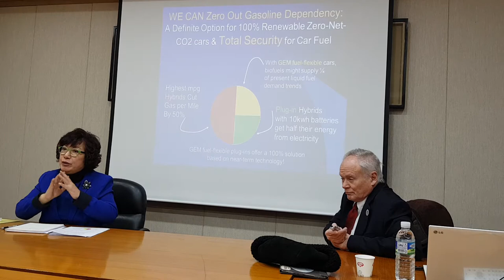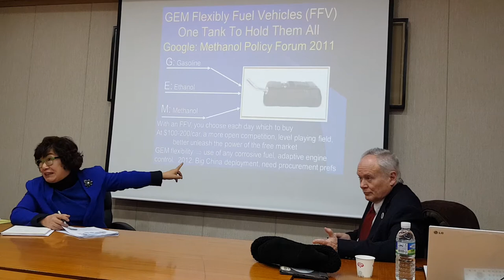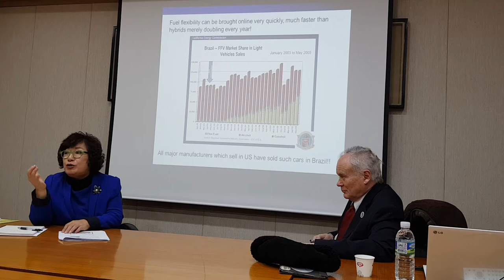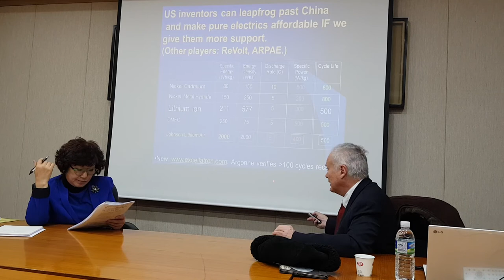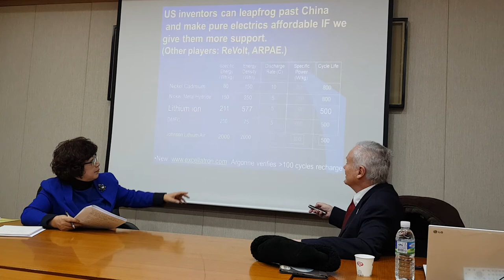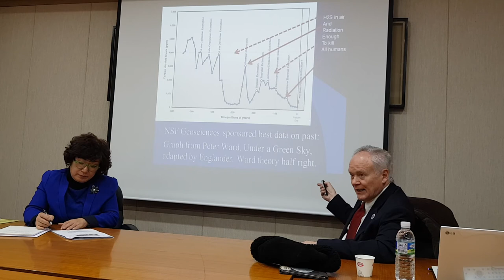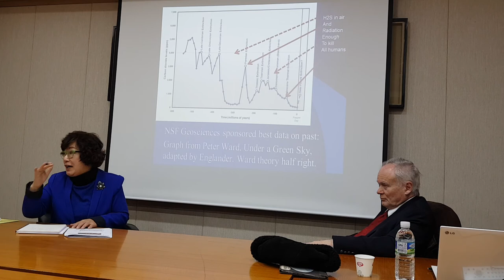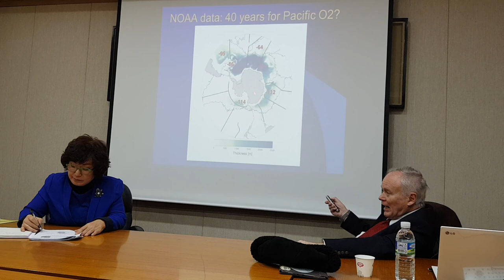Paul .J werbos 미국 과기부27년, 에너지부 10년 근무한 수학천재 서울대학교 방문 각종 신기술관련 대담, Swytch token등 태양광의 중요성 논의.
폴 워보스는 초등학교시절 하버드 수학경진대회에서 어른들이 못푸는 수학문제를 푼 천재이다. 그는 고등학교 다니면서 이미 펜슬베니아대학교 즉 유펜과 프린스톤대학교의 수학과를 졸업하였고, 27세에 하버드에서 수학박사학위를 받은 천재이다. 그느 현재 모든 신기술, 신솔루션을 병아리 감별사처럼 될 것 안될 것을 감별한다.

폴 워보스 박사는 미국정부 과학기술 중 유망한 부상신기술을 가려내는 의무를 가진 사람이었다. 한국정부의 에너지 대안은 중국 고비사막에서 태양광 생산하여 연결하거나 우주 태양광을 제안하였다.   스위치토큰처럼 태양광을 널리 퍼트리는 역할도 중요하다고 강조하였다. 그는  핵발전은  아니고, 수소에너지 수소자동차도 아니라고 말했다.

폴 J. 워보스 (Paul J. Werbos) 박사는 국제전기전자공학회 (IEEE)의 회원이며 1960년대와 1970년대에 역전파 (backpropagation)와 적응 동적 프로그래밍 (adaptive dynamic programming)에 대한 최초 개발의 공로를 인정 받아 국제전기전자공학회 (IEEE)에서 뇌신경네트워크 연구선구자상 (Neural Network Pioneer Award)를 받은
첫 번째 수상자이다.

그가 개발한 것들은 알파-고 (Alpha-Go)가 사용하였던 시스템 보다 강력한 강화학습 시스템 (reinforcement learning system)을 포함하여 심층학습 (deep learning)을 가능하게 하는 기반 프로그래밍이다.
국제 신경망 학회 (International Neural Network Society, INNS)는 최근 이러한 수학적 도구가 어떻게 생물학적 뇌에서 인간의 학습의 주요 측면을 설명 할 수 있는지를 보여주는 그의 업적을 인정하여 Hebb상을 수상하였다. 그는 1974년에 하버드에서 박사학위를 받았으며 런던정경대 (1968)와 하버드 (1969)에서 석사학위를 받았다. 그는 이미 고등학교시절에 펜실베니아 대학과 프린스턴 대학에서 학부와 석사과정의 수학과목을 수강하였고 미연방통신위원회 (FCC)의 일등 상업용 무선 전화 라이센스 (First Class Commercial Radiotlephone license)를 취득하였다. 그는 의식 문제, 물리학의 기초 및 인간의 잠재력에 관한 논문들을 발표하였다.

그는 새천년 프로젝트의 기획 위원회, 구명 보트 재단의 과학 자문위원회 및 칠레 태양 에너지 연구 위원회 위원이며 미국 전기전자공학회 (IEEE-USA)에서 활동하고 있다. 미국 전기전자공학회 (IEEE-USA)에 재직하는 동안 텍사스 레이번에서의 그의 연설은 2007년 에너지 정보 보안법 (Energy Information and Security Act of 2007)을 재정하는데 중요한 역할을 하였다.

2009년에는 브루킹스 연구소 (Brookings) 회원으로 스팩터 상원위원의 기후, 에너지 및 우주 정책 담당으로 근무하였으며 최근에 전자공학 및 포토닉스 분야의 인공지능시스템, 전력 및 양자 모델링 연구를 주도하였던 미국국립과학재단 (National Science Foundation)에서 27년동안 재직 후 2015년에 퇴직하였다.

KAIST 발표 자료
수십 년 동안 주류 인공지능 (Artificial Intelligence)는 어려운 기술적 문제들의 성공적인 해결과 수학적 진보에도 불구하고, 신경망 (neural networks)및 역전파 (backpropagation)를 통한 심층학습 (deep learning)이 인간의 두뇌가 담당하는 일반지능 (general intelligence)과 같은 것을 제공한다고 믿지 않았다. 그러나 2009년 앤드류 엔지와 얀 르쿤에게 제공된 2만달러의 지원금으로 그 흐름은 바뀌었다. 여러 도전 과제들의 경험적 성공은 미국 국방부산하 방위고등연구계획국 (DARPA)와 구글의 참여를 이끌어 냈으며 이후에 많은 경쟁 업체들의 후속 작업들을 촉진시켰다. 그리고 1990년 이전에 입증된 새로운 어플리케이션의 방법에 대한 막대한 투자 뿐만 아니라 인간의 두뇌와 마음을 설명할 수 있는 수학적 원리를 포함한 컴퓨터 과학 기술을 증명할 수 있는 강력한 수단의 집합소가 존재하고 있다고 말한다. 참조)

그는 인공지능를 이용한 "터미네이터"의 위험성도 심각하지만, 사물인터넷 (Internet of Things, IOT)가 세계를 장악함에 따라, 인공지능의 어리석음(Artificial Stupidity, AS)의 위험 또한 무시할 수 없다고 말한다. 그러므로 그는 인간친화적인 더 강력한 인공지능를 사용한 새로운 인터페이스와 통합 플랫폼 개발이 우리에게 시급하고 만약 인간이 이에 빠르게 대처하지 않으면 인간의 존립까지도 위험한 상황에 빠지게 될 것이라고 주장하고 있다.